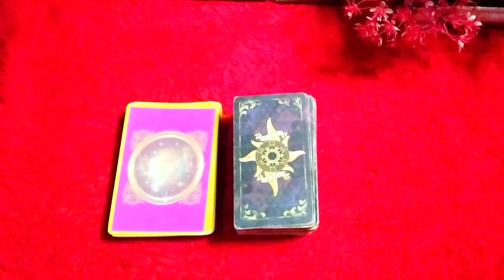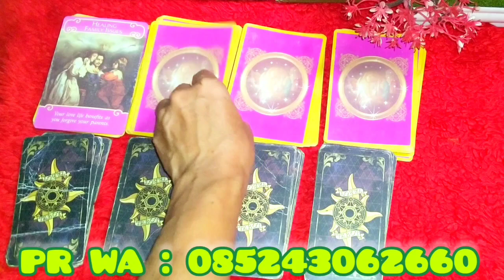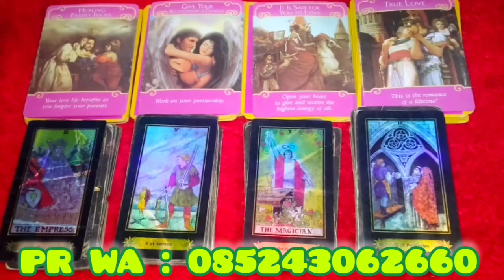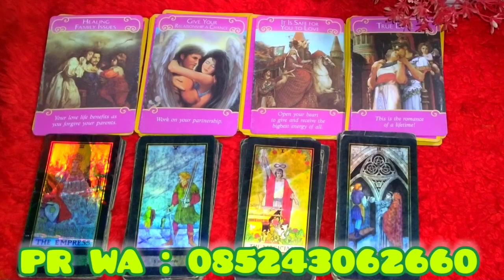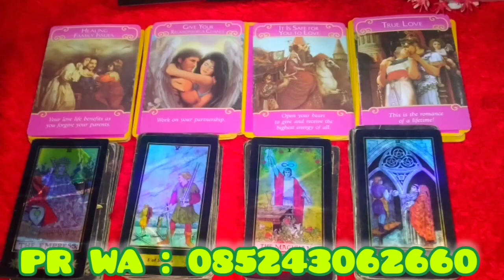LEO ♌ 2023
General love reading Zodiak Leo Tahun 2023
Yang akan menemukan jodoh di tahun 2023